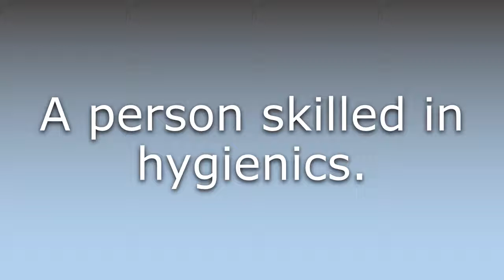What does Hygienist mean?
What does Hygienist mean in English? Learn the meaning of the word Hygienist! How to Pronounce Hygienist. Expand your vocabulary, learn words.